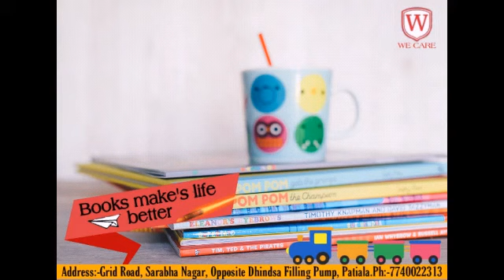आवारा घूम रहे पशुओं को संभालने का कोई भी इंतजाम नहीं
पटियाला में रहने वाले एक किसान बिट्टू जोकि अ ग्लोबल गांव से पटियाला अपने घर आ रहा था मगर उसे क्या पता था आज का यह सफर उसकी जिंदगी का आखरी सफर हो जाएगा क्योंकि रास्ते में प्रत्येक बंद पेट्रोल पंप के पास जहां अक्सर की आवारा पशुओं की भीड़ लगी रहती है उनमें से एक पशु से उसका भी मोटरसाइकिल टकरा गया और मौके पर ही बिट्टू की मौत हो गई बता दें कि बिट्टू अपने घर में कमाने वाला एकमात्र साधन था यही उसके परिवारजनों ने कहा कि सरकार द्वारा हमसे दोस्तों वसूल किया जाता है मगर इन आवारा घूम रहे पशुओं को संभालने का कोई भी इंतजाम नहीं किया जाता और ना ही सड़क पर  से इनको हटाया ही जा रहा है क्योंकि जिस जगह पर एक्सीडेंट हुआ उस जगह पर अक्सर की एक बंद पेट्रोल पंप के पास इन आवारा पशुओं का जमघट लगा रहता है